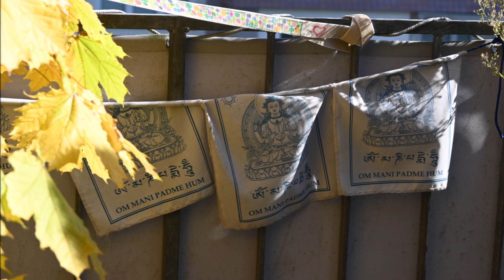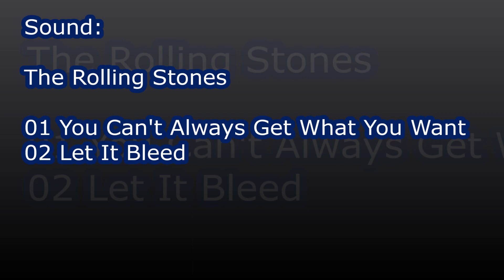Tutti Oktober 2023 06 Sonnenaufgang Sonnenuntergang und dazwischen mit rollenden Steinen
Tutti Oktober 2023 06 Sonnenaufgang Sonnenuntergang und dazwischen am Montag 16. Oktober 2023
Bilder von Balkonien und entlang der Wutach bis nach Unterlauchringen und zurück
Sound:
The Rolling Stones
01 You Can't Always Get What You Want
02 Let It Bleed